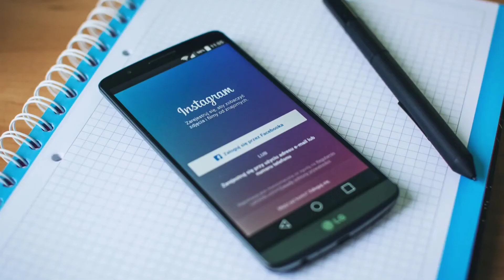5 Foods that kill your dog 🐶 | Part -1